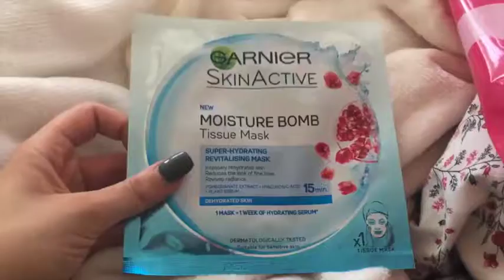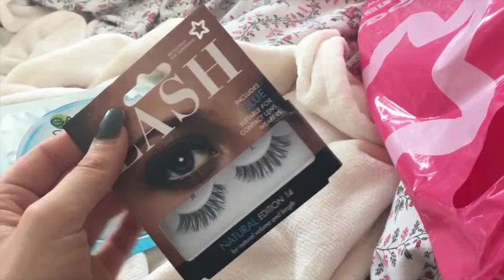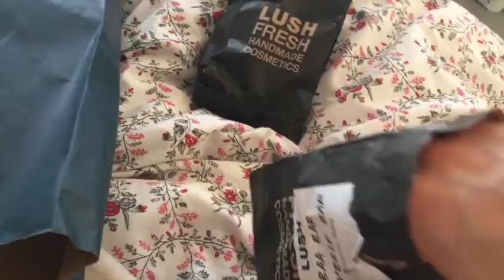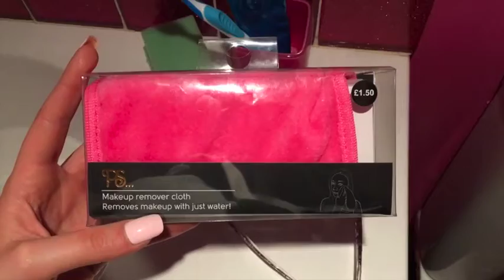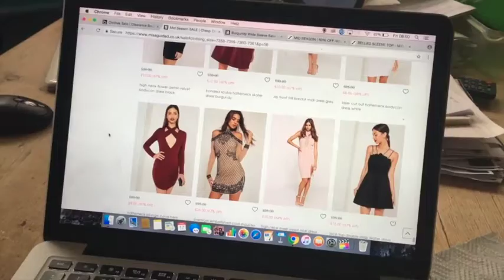VLOG | Follow me around & Mini haul: TRY ON, Missguided haul, Primark Haul, Zara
Helloooo everyone, after hardrive issues Ive finally managed to get this up!